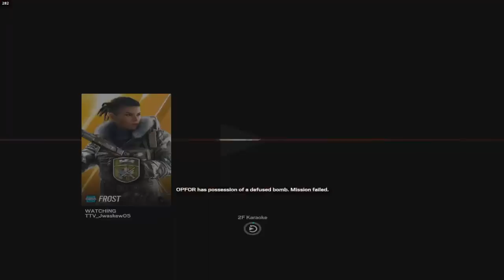84 FOV = 0% recoil...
84 FOV = 0% recoil...